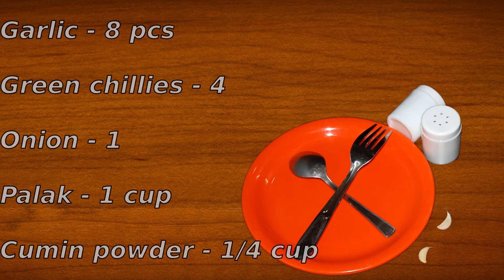🥔 Potato palak🤤|👌The best combination with chapati or roti | 😋Tasty potato and palak curry